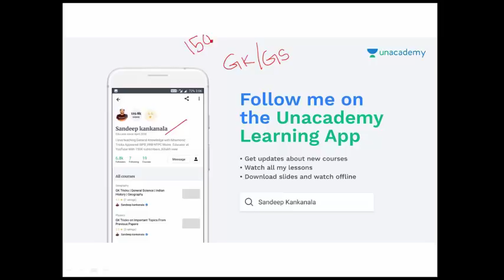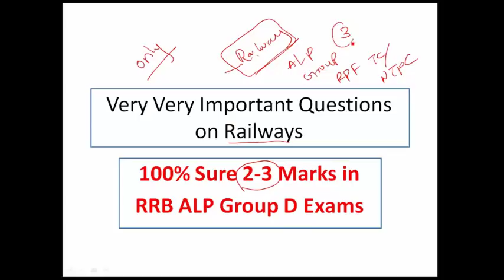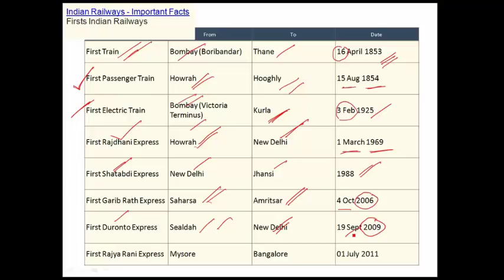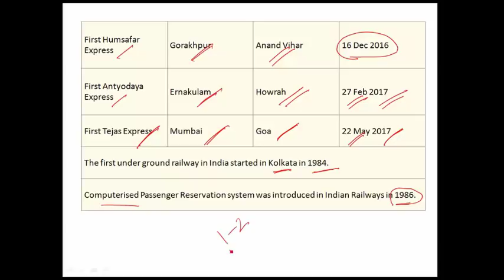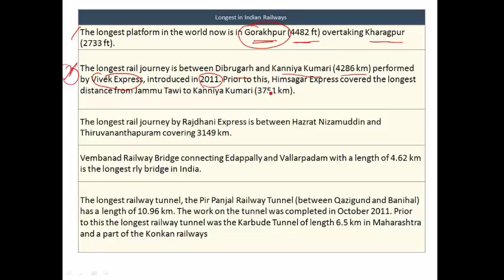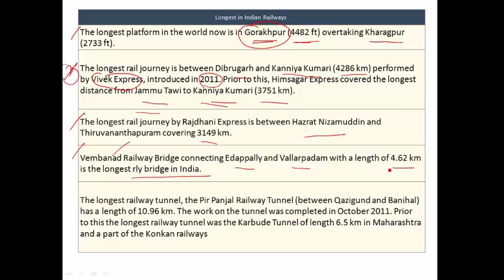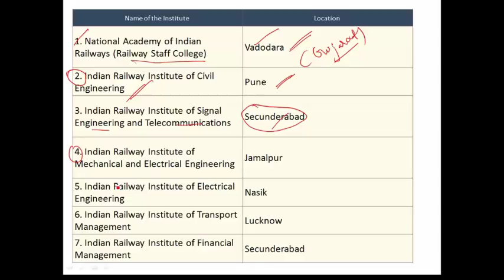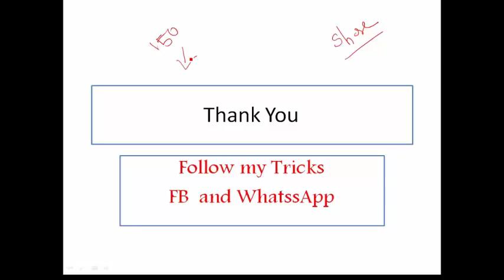Very Very Important Questions for Railways Exam